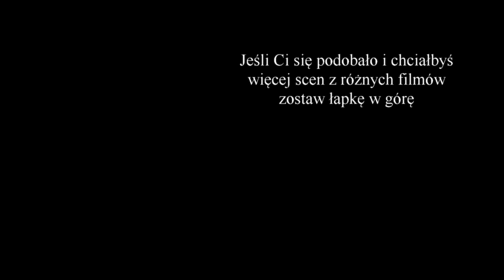Nigdy w życiu dla ruskiego nie będę robił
Scena pochodzi z serialu Wataha